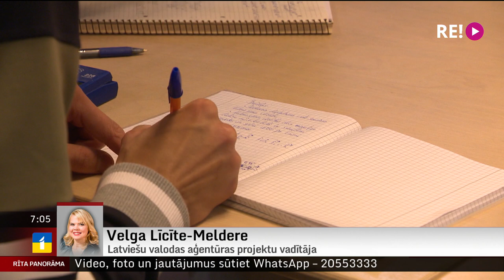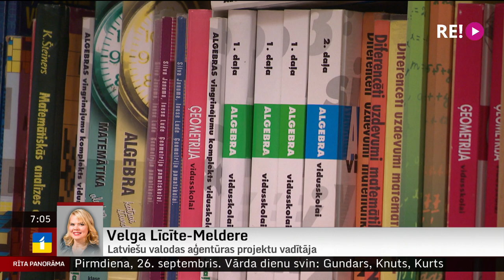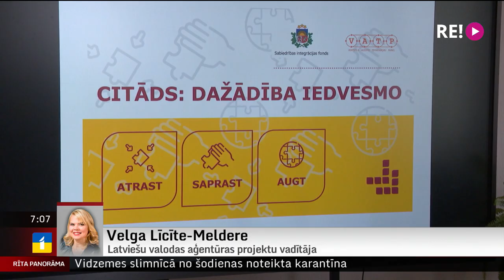Telefonintervija ar Latviešu valodas aģentūras projektu vadītāju Velgu Līcīti-Melderi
Šodien ir 26. septembris un tieši šajā datumā svin Eiropas Valodu dienu - valodu daudzveidības svētkus. Šī tradīcija Eiropas Savienības dalībvalstīs aizsākta jau 2001. gadā.
Par gaidāmo programmu Eiropas Valodu dienā pašu mājās šorīt vairāk jautāsim Latviešu valodas aģentūras projektu vadītājai Velgai Līcītei – Melderei, ar kuru esam sazvanījušies.